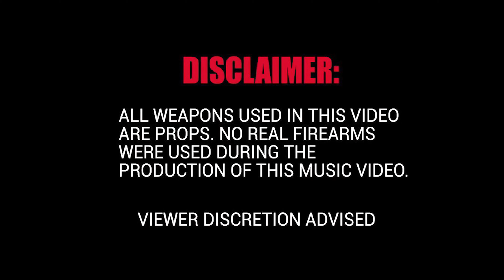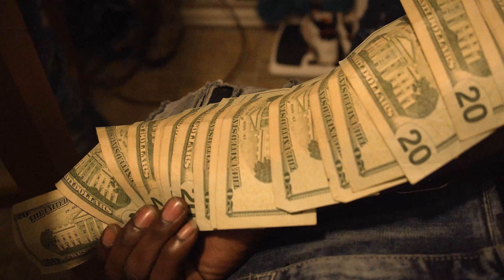Boo Weezy x SLG JoJo - Demons (Official Video) Shot by Rob on the Lens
Boo Weezy x SLG JoJo - Demons (Official Video) Shot by Rob on the Lens...@robonthelens, @officialbooweezy, @slg_jojo_